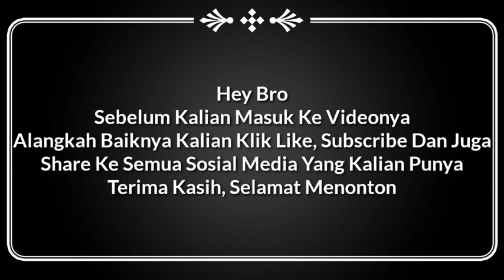Breaking News !!! Inilah Sosok Pelatih Baru Persija Jakarta